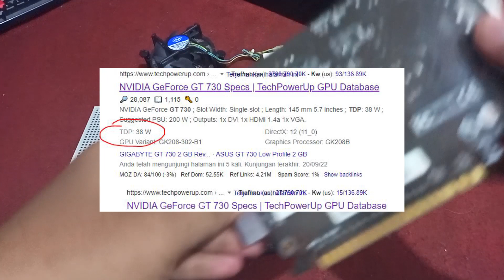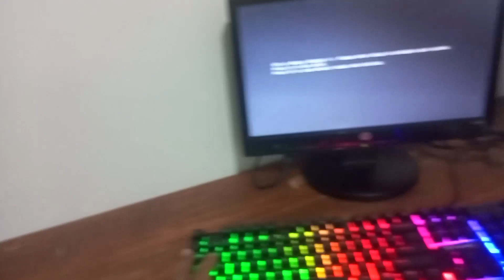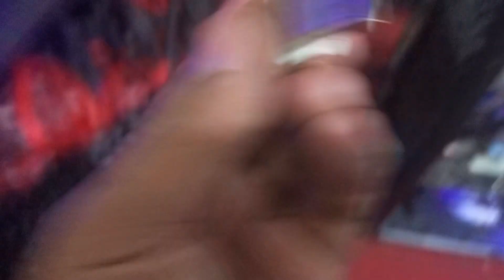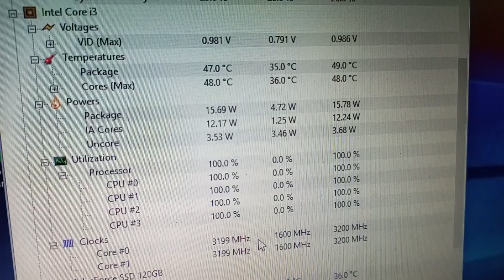Rakit PC 1jutaan Kuat Game GTA5, Valoran 2022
kali ini kita akan rakit pc pesenan dari mas brian rakitan pc 1jutaan atau tepatnya 1.8 juta dan juga rakitan ini masih di bawah 2 juta buat budget kere hore atau dana tipis tapi pengen pc gaming yang bisa buat maen game GTA5, pes, dota, valoran dan lain2 mungkin rakitan ini bisa menjadi pilihan buat kalian. dan juga rakitan ini saya rekomendasikan kepada teman2 yang daya listirk rumahnya rendah karena part yang di pake di sini aku pilihkan yang low tdp atau low power require.

kalo kalian juga butuh pc buat editing video di dana 1juta an lebih juga mungkin bisa menjadi salah satu masukan ges

spek:
mobo h61
processor i3 3210
ram 8gb
ssd 120gb
vga nvidia gt730